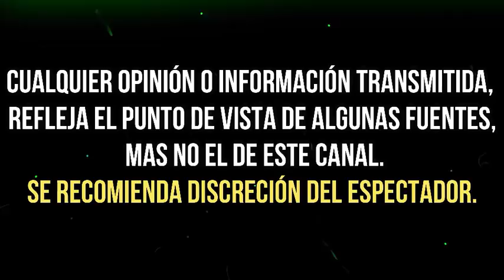SHEYLA CAUSA SENSACIÓN EN REDES TRAS COMPARTIR FOTOGRAFÍA EN LA PLAYA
Las vacaciones de Semana Santa llegaron y ante ello algunas estrellas de televisión se tomaron un tiempo para darse una escapada y disfrutar del sol, arena y mar.